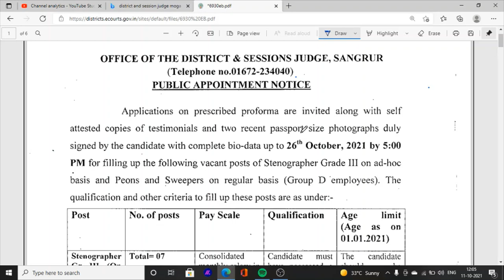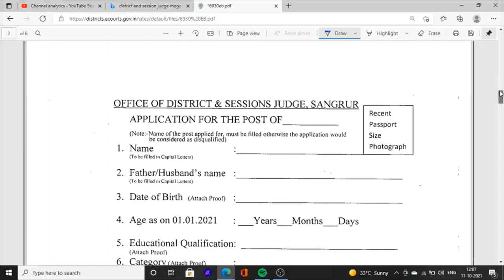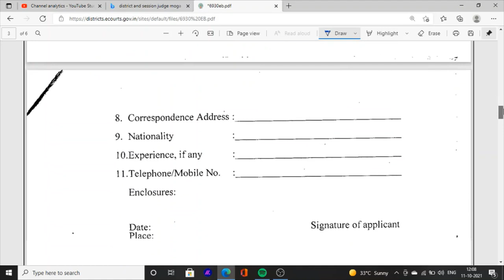Latest Jobs in Punjab District and session judge Jobs in punjab jobs vacancies 2021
Hello Friends This is a Informative Channel and This Video is Full Information About  latest jobs news in punjab job in district and session court punjab latest jobs recruitment latest jobs news in punjab 2021 punjab jobs news district and session court jobs for 8th pass 10th pass 12th pass graduation pass jobs in punjab latest jobs in punjab 2021